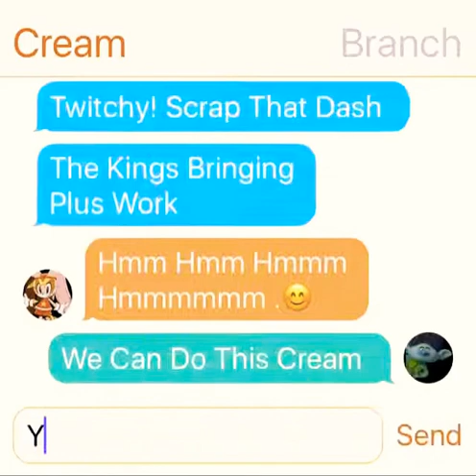Kenny Roundabout Butt Bro